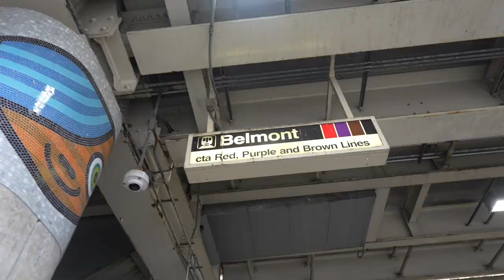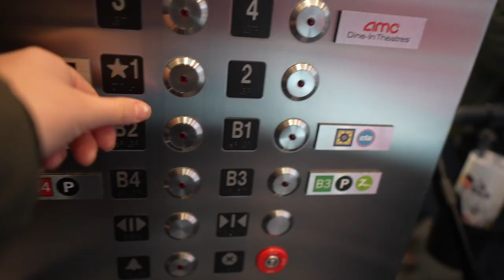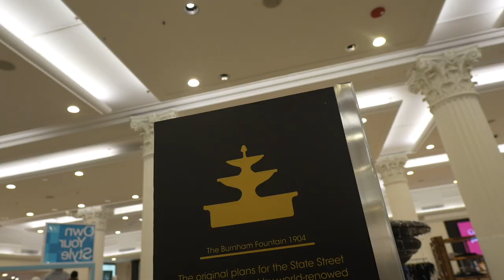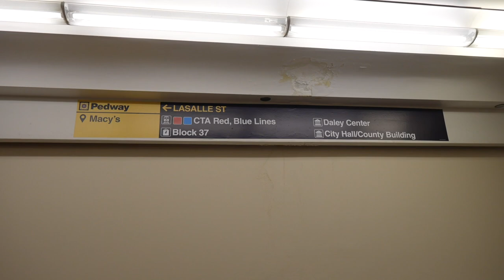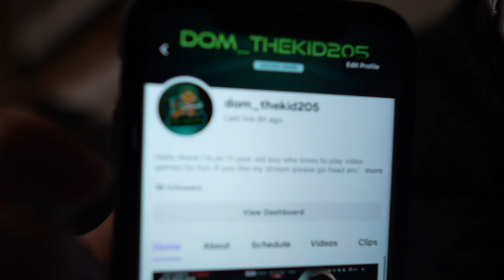Chicago St. Patrick's Day Festivities! | River Dying & Southside Irish Parade!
It's our last weekend for fun before the big move! What a better way to say "see ya later" to the greatest city in the world than ALL of the St. Patrick's Day festivities. Saturday begins with the river dying! It's a bit chilly so we skip the downtown parade for a drag brunch at the Walnut Room. The performance featured music from "Rent". We had such a good time! Family comes over in the evening and goodbyes have officially begun. On Sunday we head to Western Avenue for the Southside Irish Parade. Then it's off to the Sicard's for food and treats with the fam! Happy St. Patty's Day!

30 in 30!